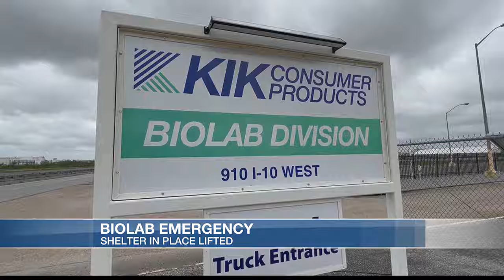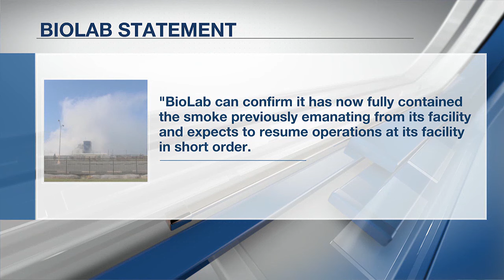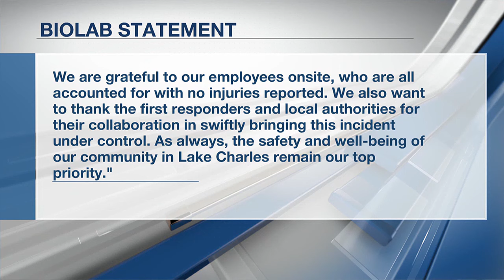Shelter-in-place lifted after chemical accident at BioLab warehouse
Parts of Southwest Louisiana were under a shelter-in-place order around the BioLab facility in Westlake after a chemical accident Tuesday morning.